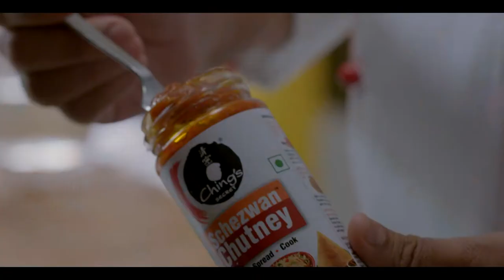How to Make Schezwan Kanda Poha | Kanda Poha Recipe | Desi Chinese | Ching's Secret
Poha is among the most popular Indian breakfast recipes. It is easy to make and is loved by people of all age groups. If you are bored of trying the regular Kanda Poha then give it a Desi Chinese twist that's full of tangy flavours. Learn how to make Schezwan Kanda Poha at home with ease using Ching's Schezwan Chutney and spice up your morning breakfast. A day that begins on a delicious note is bound to be good.
Ching's Schezwan Chutney is widely available across retail outlets and online stores.

SCHEZWAN KANDA POHA RECIPE:

Ingredients:
• 2 cups (300g) poha
• 2 tbsp oil
• 1 tsp mustard seeds
• 8-10 curry leaves
• 2-3 chopped green chilllies
• 1 chopped onion
• 4 tbsp Chings Schezwan Chutney
• For garnishing – chopped coriander leaves, chopped onions, lemon wedge, sev and some more Schezwan Chutney

Method:
00:00 Introduction
00:05 Soak the poha in water for 30 seconds and then drain out excess water
00:18 In a pan, add oil, mustard seeds, curry leaves, green chillies, onion and toss it for 1 minute.
00:42 Add poha into the pan. Now add Chings Schezwan Chutney and mix well.
1:04 Schezwan Kanda Poha is ready. Remove it in a serving bowl and garnish with chopped coriander leaves, lemon wedge. Serve crispy sev, chopped onions and Chings Schezwan Chutney for extra zing along with it.

About Ching’s Secret - They say that to win Hindustani hearts even Chinese food became desi! And there’s only one Desi Chinese food brand that can make desi hearts beat faster – Ching’s. Saucy. Spicy. Sweet and sour. Hot and sour. Crunchy. Slurpy. Zesty. Schezwani. Manchurian… Whatever be the kind of Desi Chinese your palate craves for, only Ching’s can hit the spot with a perfect zing.